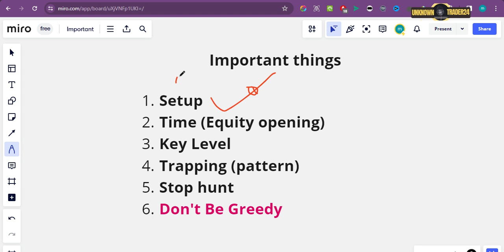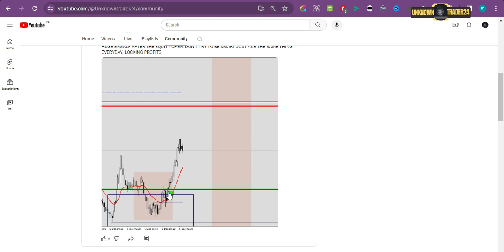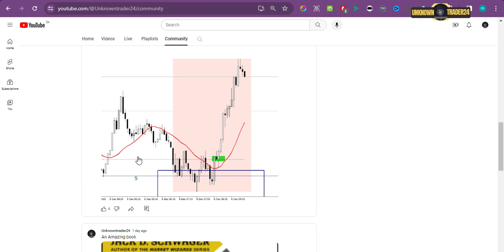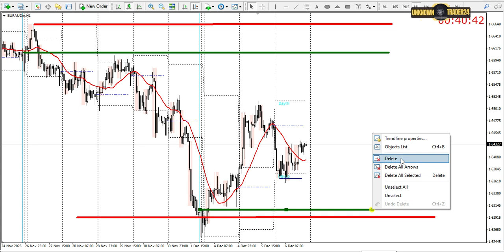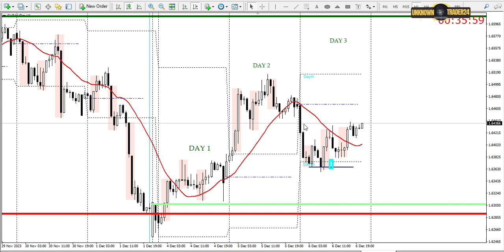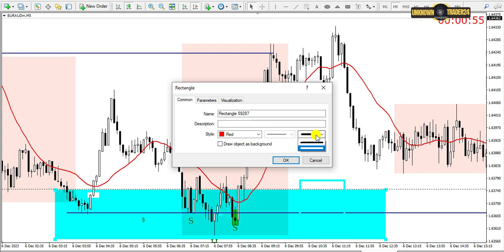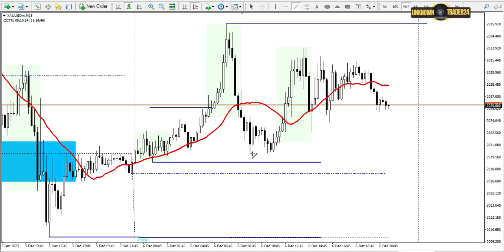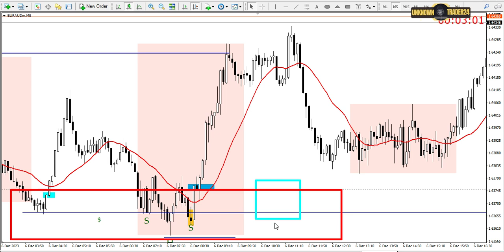Trading is so Simple, Just Master THIS!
intraday intradaytrading trading tradingstrategy forex forextrading Do Not Try to beat the Market, Just keep it simple. Follow the same process everyday. c

Recommended Prop firms (With no spreads issues)

Best platform for Journaling Trades

Indicators

Recommended Broker

Videos

The content provided on this channel is for educational and informational purposes only and should not be considered as financial advice. Trading in the forex market involves a high level of risk and may not be suitable for all investors. The Unknown Traders do not guarantee any specific outcome or profit. Any trading decisions made by viewers based on the information provided on this channel are solely their own responsibility. The Unknown Traders are not responsible for any losses incurred as a result of using the information provided on this channel. Viewers are advised to do their own research and seek the advice of a qualified financial advisor before making any investment decisions